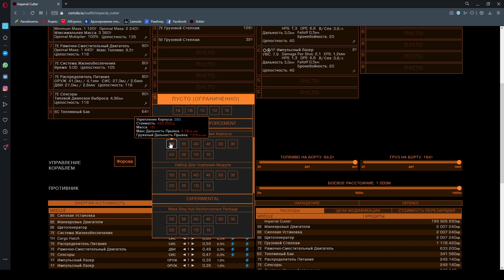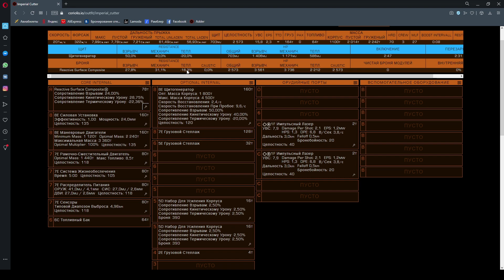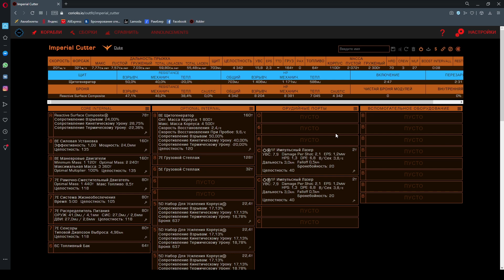ПЕРЕБОРКИ КОРПУСА ЧТО ВЫБРАТЬ КАК ИНЖЕНЕРИТЬ ОБЗОР Elite Dangerous 2020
В этой серии видео обзоров мы рассмотри основное оборудование кораблей.
Такие как Переборки корпуса, Силовая установка, Маневровые двигатели, Рамочно сместительный двигатель (FSD), Системы жизнеобеспечения, Распределитель питания, Сенсоры.
Естественно смотреть будет с гайками от инженеров и экспериментальными эффектами.

Стримить планирую различные игры в разных жанрах.
А так пока что увы так.
Железо:
Процессор: g4560
Видеокарта: gtx 1050ti
Оперативная память: 16gb ram
Обновление тоже в планах.